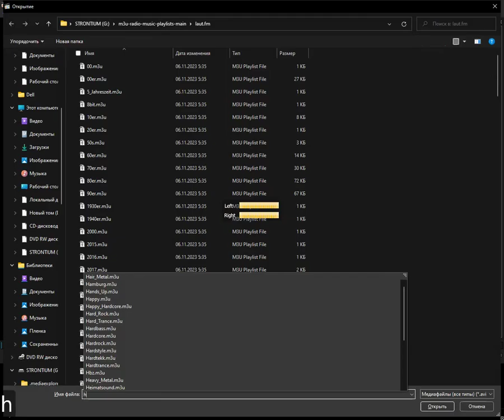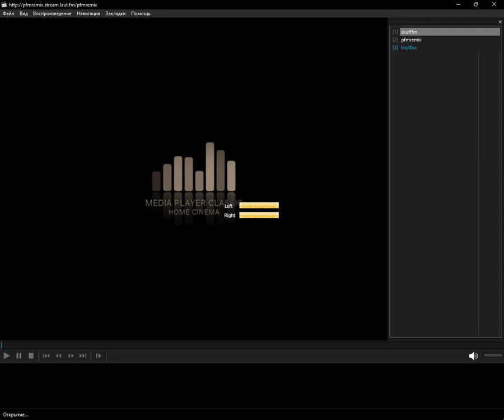laut.fm - Hbz (Media Player Classic Home Cinema) (10.12.2023)